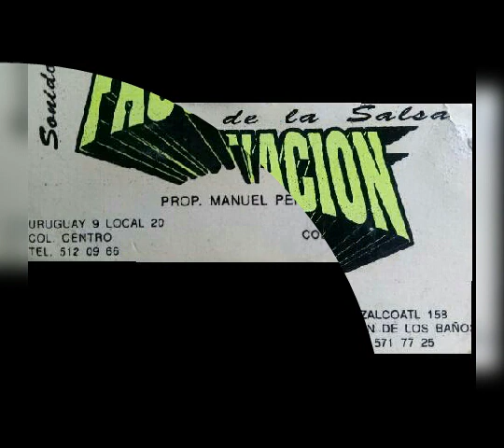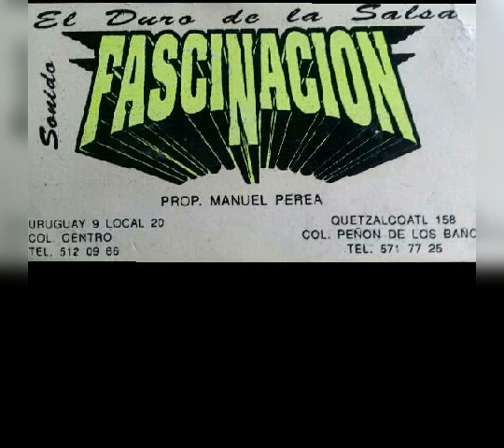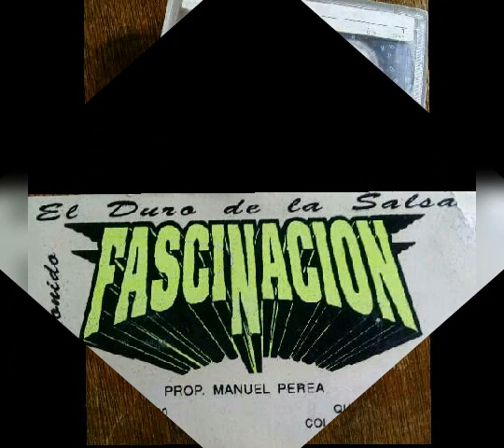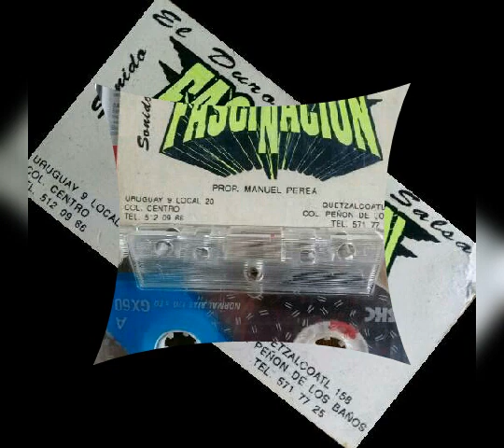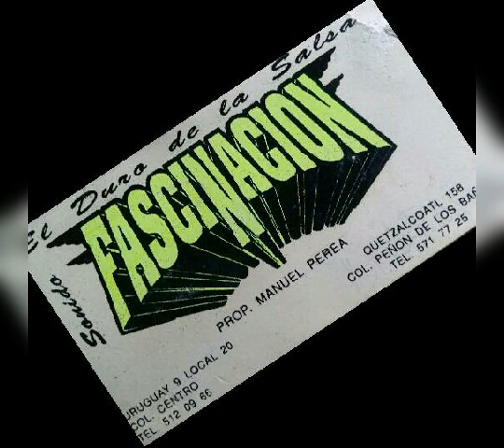Sonido FASCINACION y por eso estoy ahí, xalatlaco Toluca feria anual año 1993 😎.